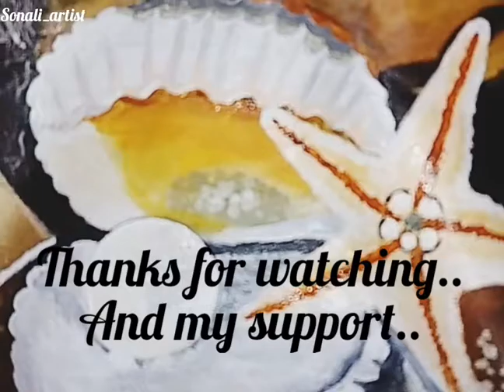New Sea & moti beautiful painting in dress || sonali_artist || painting art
New sea & moti beautiful painting in dress || sonali_artist || painting art ||Plzzz support me. 👉painting art by sonali artist👈 my YouTube channel subscribe my channel and share as much as u can. i need your support .plzz share ,like and subscribe. thanku so mchhhhh 🙏 jai shri Krishna🙏 I will give my best result in the coming days 😇